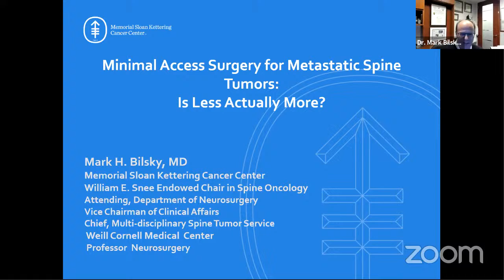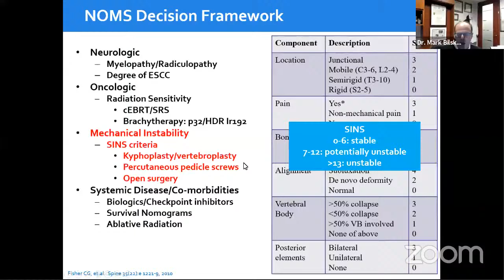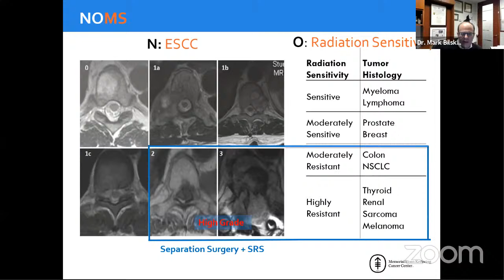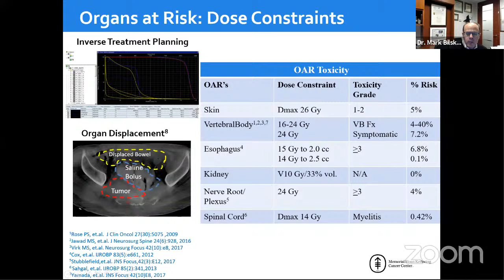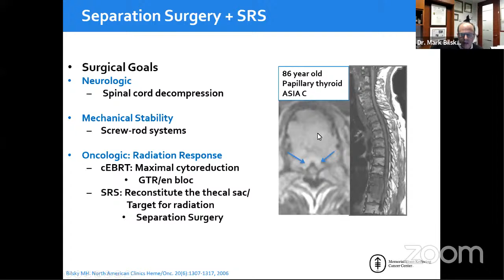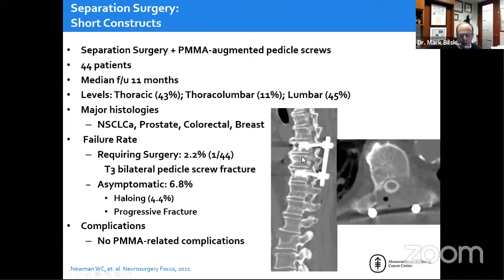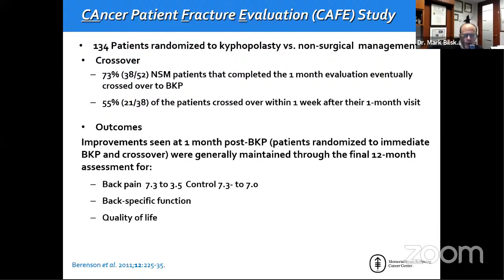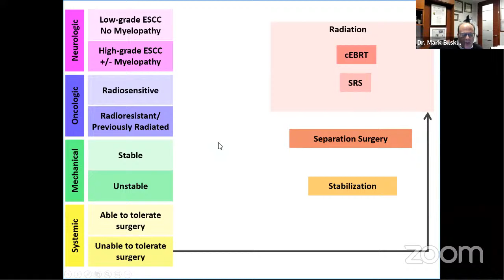Minimal Access Surgery for Spine Tumors: Is less actually more?